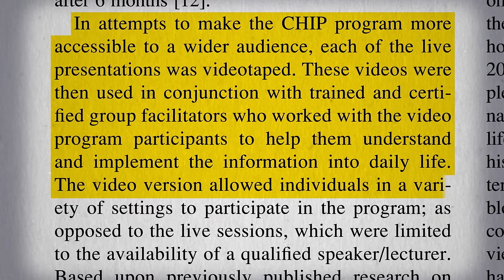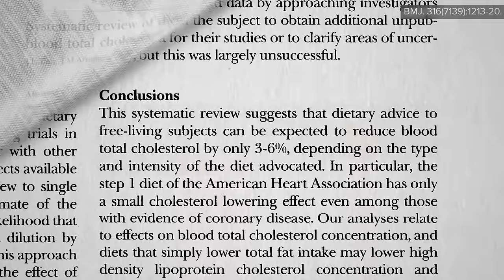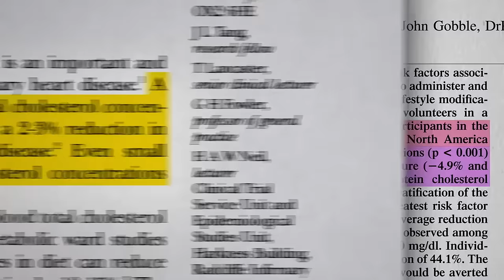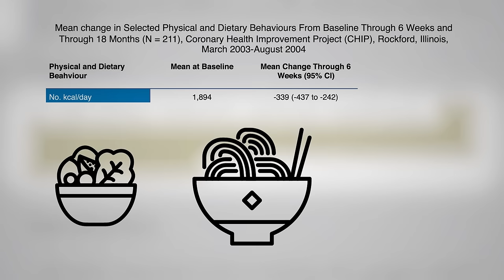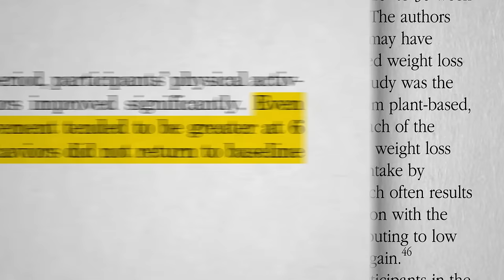The Weight Loss Program That Got Better with Time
The most well-published community-based lifestyle intervention in the medical literature is also one of the most effective.

This is the second in a 4-video series on CHIP, the Complete Health Improvement Program. In case you missed the first one, check out What is the Optimal Diet?

I’m on a year-long deep dive into the science of obesity for my next book (How Not to Diet). I’m so excited about all I’m learning and can’t wait to share!

Here’s a few videos on weight control to tide you over until then:

Have a question about this video? and someone on the NutritionFacts.org team will try to answer it.

Want to get a list of links to all the scientific sources used in this video? You’ll also find a transcript and acknowledgements for the video, my blog and speaking tour schedule, and an easy way to search (by translated language even) through our videos spanning more than 2,000 health topics.

Image credit: CDC/Dawn Arlotta / Free Stock Photos